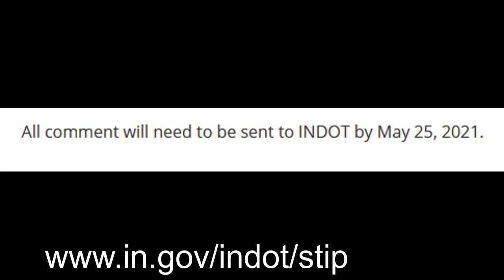INDOT STIP 2022-2026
Shout out to INDOT STIP 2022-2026